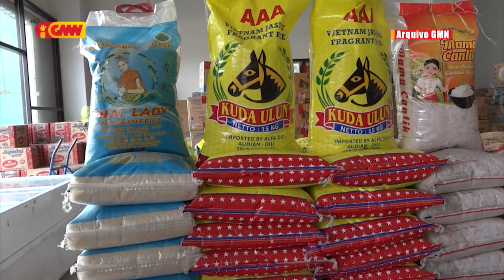Xanana husu povu labele estraga ai-han tanba TL hasoru mudansa klimátika